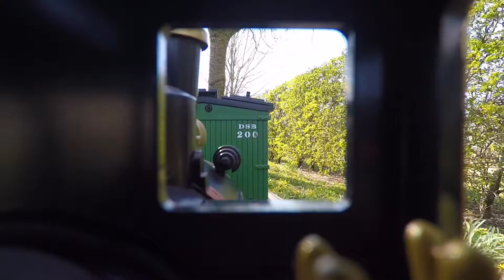You are the steam train engineer - Harrild Railroads for Kids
Sitting inside the steam loco at the garden garden railroads, watching the whole train being pulled. 🚂 🤗